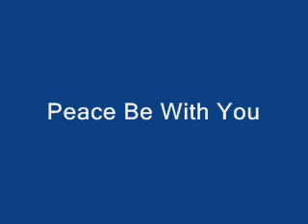A Better Prayer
A brief narration reflecting a message or life lesson